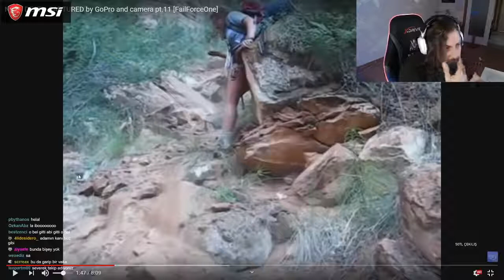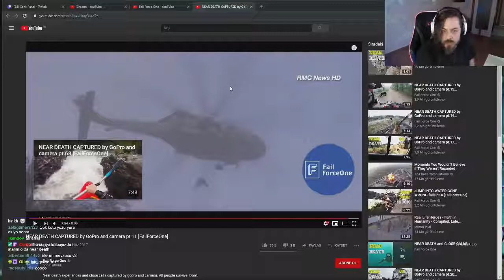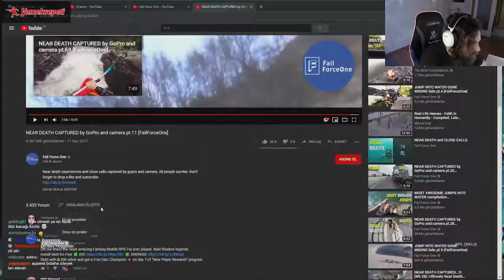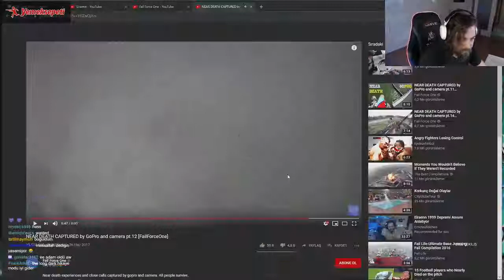Elraenn Ölüme Yakın Anlar İzliyor #2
Wtcn,unlost, Jahrein, Uthenera,Kendinemuzsiyen ve daha birçok yayıncının gerek oyun, gerekse sohbet anlarını sizinle paylaşmak istedim.

İyi seyirler!!